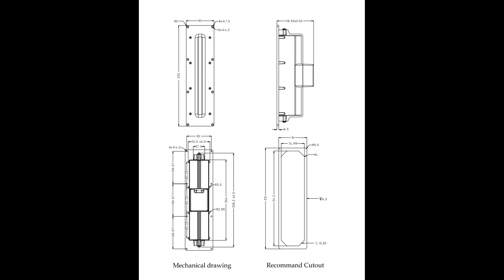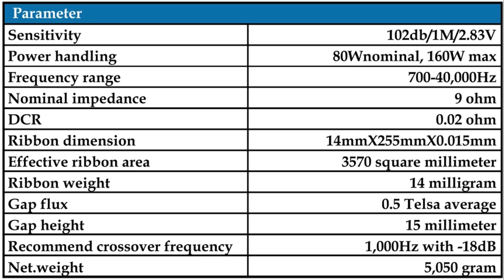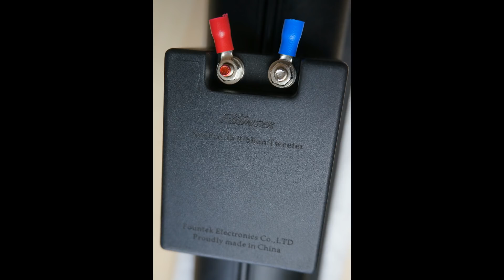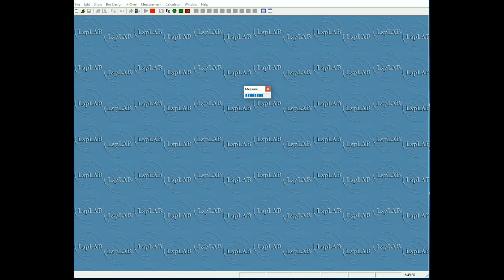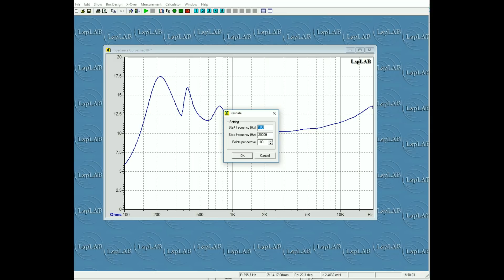Fountek NeoPro10i - новый супертвитер-гигант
В каждом выпуске мы будем понемногу рассказывать об  устройстве и особенностях колонок. Сегодня я расскажу об новом супертвитере от Fountek electronics, ленточнике-гиганте NeoPro10i
Приобрести этот и другие модели Fountek можно у нас на канале.
Наши материалы можно найти на сайтах и соц. сетях:
Webmoney:
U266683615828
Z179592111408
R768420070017